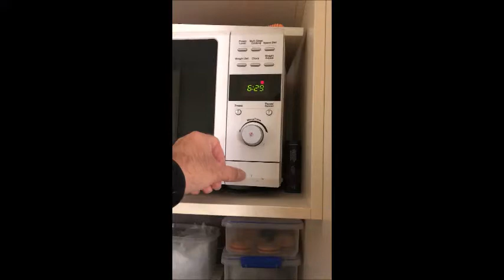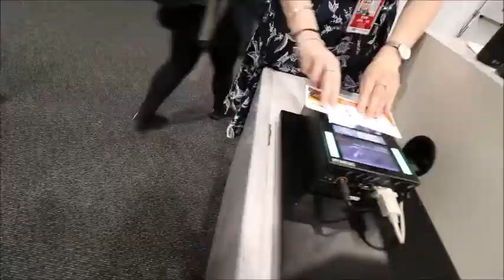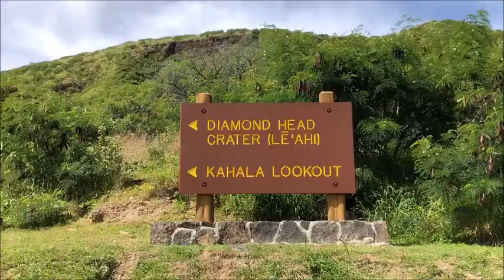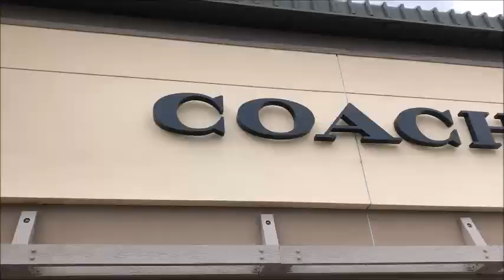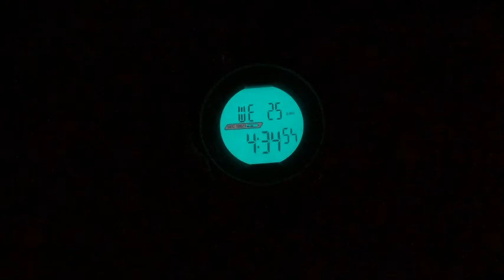Hawaii (2018)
Hawaii 2018, a intro and a quick view of the beaches, the city of Waikiki, shopping and also Diamond head